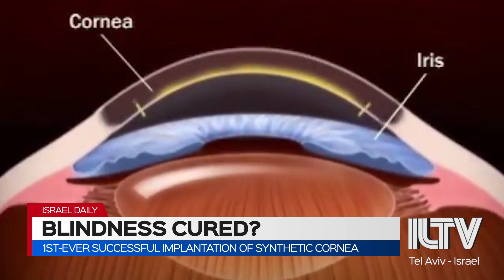1st-ever successful implantation of synthetic cornea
A decade of blindness miraculously reversed in Haifa in a first of its kind success story.